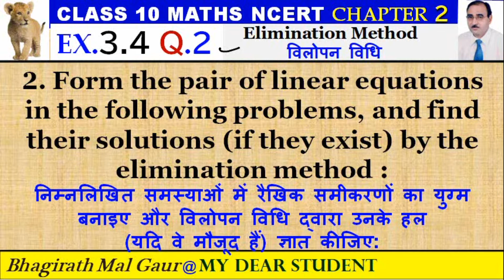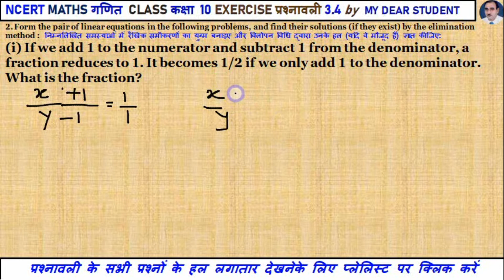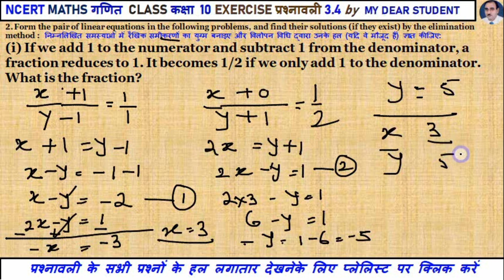10th Maths Ex3.4 Q2 Part1 Elimination Method विलोपन विधि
2. Form the pair of linear equations in the following problems, and find their solutions (if they exist) by the elimination method :
(i) यदि हम अंश में 1 जोड़ते हैं और हर में से 1 घटाते हैं, तो एक भिन्न घटकर 1 हो जाती है। यदि हम हर में केवल 1 जोड़ते हैं तो यह 1/2 हो जाता है, अंश क्या है?
class 10 LINEAR  EQUATIONS  exercise 3.4 question number 2,
math class 10 chapter3.4question 2,

lesson 3 LINEAR  EQUATIONS  class 10,
LINEAR  EQUATIONS  class 10 l3,

10th class maths LINEAR  EQUATIONS  graph,